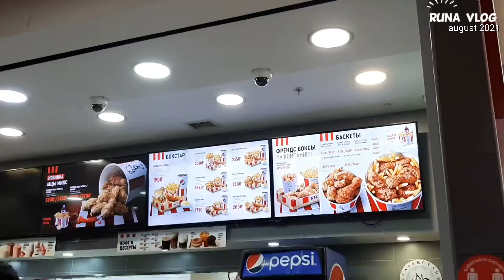vlog: daily life, cafe, food etc. 🥞❣ 일상 브이로그 , 카페, 먹방 🥞❣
Hi, gyus! 💋
Im back with another video 🍀
Hope you like it as i did 🦋
Stay safe & ily ❣
byee🙏🏻

제가 또 새로운 영상으로 돌아오겠습니다 ㅎㅎ 🍀
이 브이로그 저처럼 여러분들의 마음에 드셨으면 좋겠어요 🦋
몸조심하시고 & 사랑해요❣
또 만나요,  안뇽 🙏🏻